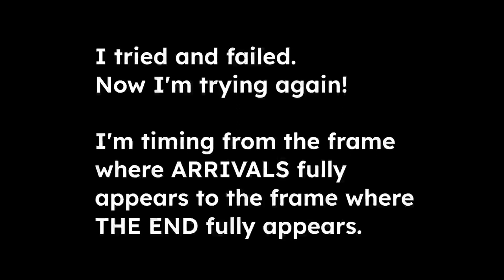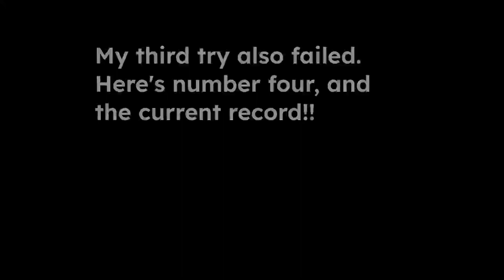Brataccas World Speedrun Record!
Speedrun.com has the full video to verify, but they said it could take up to four weeks to do that. We'll try again soon.

I played this game in an Atari ST emulator called Hatari on a Fedora workstation.

And I can do better. Better coming soon. On the installment plan.